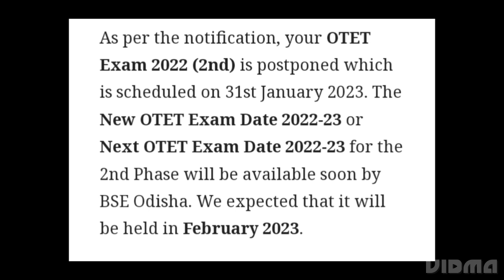BSE ODISHA OTET ADMIT CARD 2022-23 RELEASED TODAY? HOW TO DOWNLOAD, EXAM DATE UPDATE, LATEST NEWS